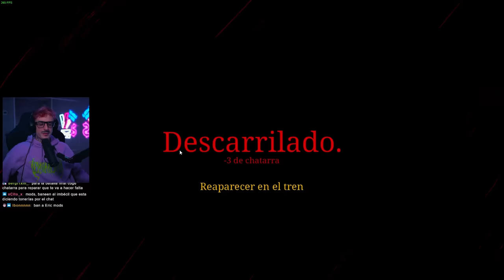choo-choo charles - juego completo